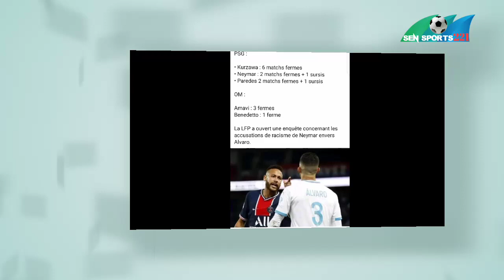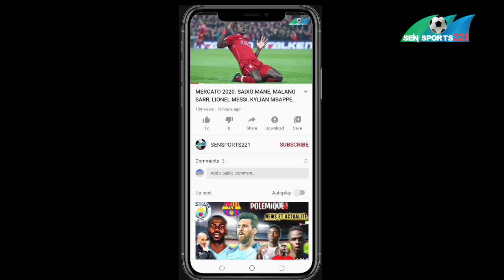KEITA DIAO BALDE vers sampdoria, GANA GUEYE, NEYMAR, GARETH BALE, MEMPHIS DEPAY.